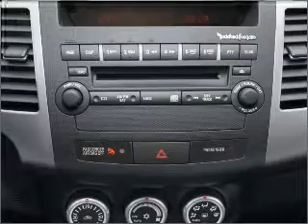2007 Mitsubishi Outlander - Lakeland FL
Year: 2007
Make: Mitsubishi
Model: Outlander
Trim: Sport
Engine: 3.0 liter 6 cylinder 24 valve
Transmission: 6-Speed Automatic
Color: Cool Silver Metallic
Mileage: 26751
Address:
5210 S. Florida Ave.